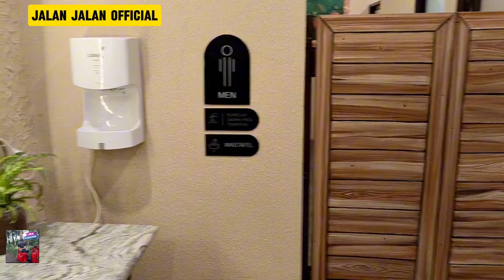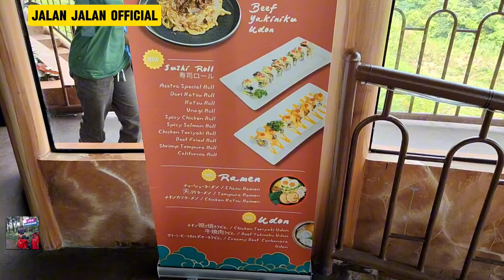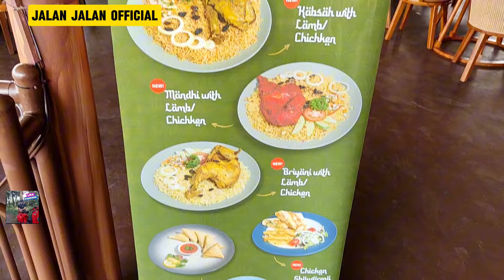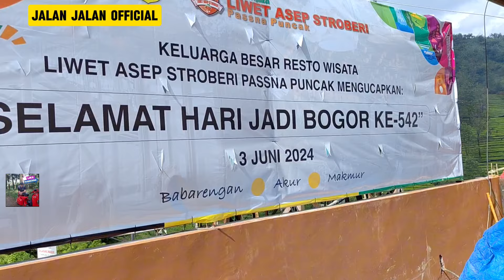Rindu Alam puncak kini menjadi liwet Asep strawberi || Belum lama buka langsung full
Rindu alam puncak kini menjadi  liwet Asep strawberi
Belum lama  buka langsung full.

Restauran rindu alam terkenal sejak dahulu  dan di kenal selama hampir 40 tahun dan sekarang ganti nama menjadi LIWET ASEP STRAWBERI  yang berlokasi di kawasan puncak.
RINDU ALAM TERKINI, RUMAH MAKAN ASEP STROBERI PUNCAK, asep stroberi puncak, asep straoberi nagrek, Rindu alam puncak, Liwet Asep Stroberi, rumah makan rindu alam